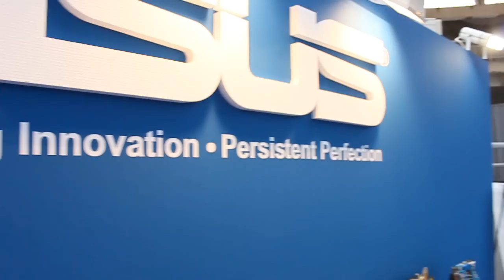ASUS @ CE&HA 2012 fair (part 1) [PCAXE.COM]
ASUS na CE&HA sajmu